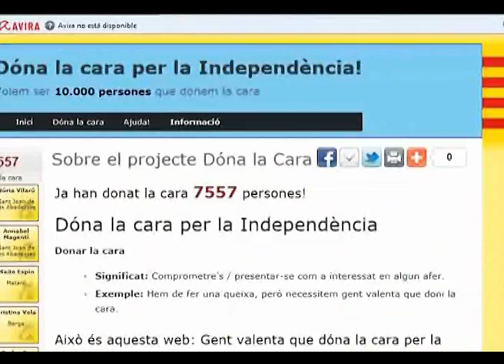Berguedà Notícies dimecres 25 gener 2012-DÓNA LA CARA PER LA INDEPENDÈNCIA!.wmv